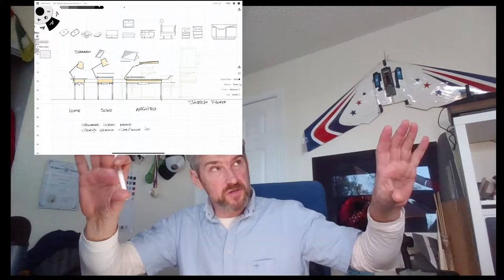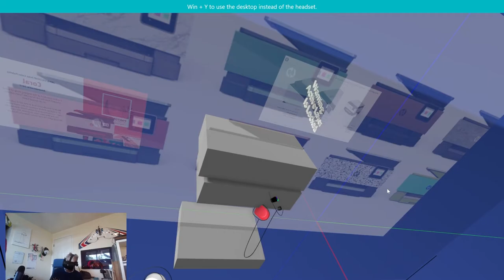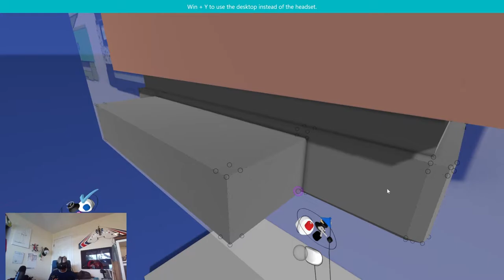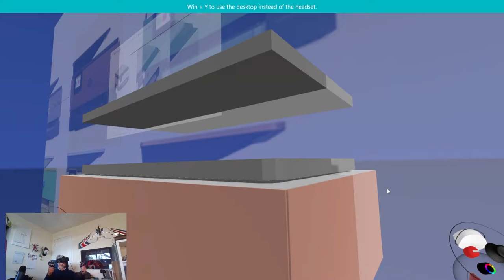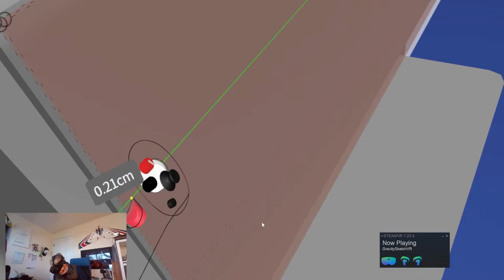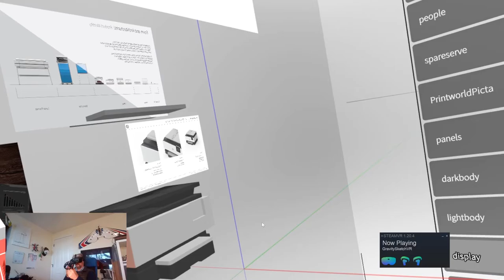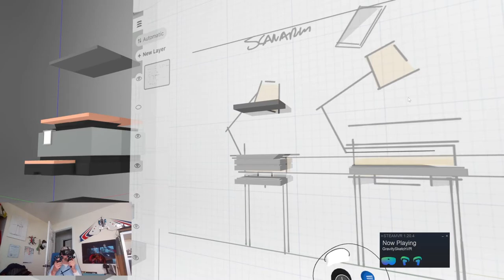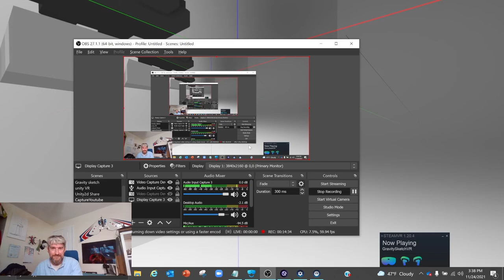Gravity Sketch Exploring Simple geometric Product design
We love using Gravity sketch but finding the right application in a busy schedule is actually hard. the key question for is;
Is it possible to make simple pure controlled Geometry for Industrial Design using Gravity sketch? How much time does it take to master the novel Subd modeling technique, applying it to Minimal product Design?

We see a lot of amazing car and shoe designs in gravity sketch, but is it possible to also build simple pure geometric designs, and what is the ideal flow? Learning by doing. In this video I start out to build a simple range Printer Concepts, to deliver an answer, and share a possible workflow.

it is a long video, you can leave it on in the background, Or perhaps watch it, and perhaps be inspired. Towards the end of this year we hope to come to a conclusion for our Design team, to see if we will continue to find a permanent place for this software in our Design Process

personally I am a big fan of working in this space, and want to support the shaping of these tools, by being part of the Gravity sketch community
Sharing openly with others and also exchanging knowledge in a transparent way opens up the discussion, and helps us grow faster as a community!

The Inkjet Pro was a design we worked on from 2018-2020 launch with Astro design and a large team inside HP
most other things in this video are concept explorations, outside of our roadmap, and nothing confidential. this video is to explore a workflow and progress our speed and efficiency